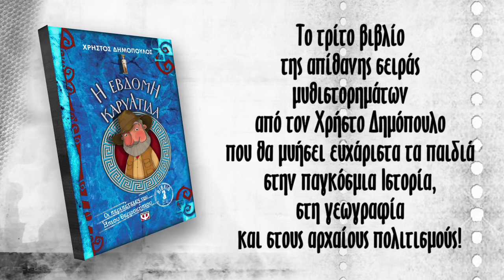Η Έβδομη Καρυάτιδα - Οι περιπέτειες του Ήπιου Θερμοκήπιου (Χρήστος Δημόπουλος, Εκδόσεις ΨΥΧΟΓΙΟΣ)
Ένας Άγγλος λόρδος που νόμιζε πως μπορούσε να πάρει ό,τι ήθελε από την Ελλάδα· ένα γράμμα που έγραψε ένας Τούρκος μαρμαρογλύπτης πριν από 177 χρόνια· ένα μυστικό που έμενε καλά κρυμμένο όλον αυτό τον καιρό και μια αλήθεια που, αν μαθευτεί, θα ξεσπάσει μεγάλο σκάνδαλο.

Ο Ήπιος Θερμοκήπιος, η Αθηνά κι ο Ορέστης προσπαθούν να ξετυλίξουν το κουβάρι μιας απίστευτης ιστορίας. Από την Κωνσταντινούπολη, όπου συναντούν την Αϊνούρ Σαϊλάν και την κόρη της, Μελτέμ, για να λύσουν τον γρί- φο που έχουν στα χέρια τους, ως το Μπρούμχολ, το αρχοντικό του Έλγιν λίγο έξω από το Εδιμβούργο, όπου συναντούν τη Φιόνα Λένοξ, πολιτιστική ρεπόρτερ του Μπι Μπι Σι, και όπου ο ηθοποιός σερ Λόρενς Όλιβ Πικλ έχει προγραμματίσει να δώσει την τελευταία παράσταση της καριέρας του, ο καθηγητής και τα εγγονάκια του βρίσκονται στα χνάρια μιας χαμένης Καρυάτιδας. Όμως, αυτή τη φορά δεν τους κυνηγά μόνον ο μοχθηρός Ντάνκαν ΜακΝτούγκαλ, αλλά και δυο πράκτορες της Μυστικής Υπηρεσίας Πληροφοριών της Μεγάλης Βρετανίας…